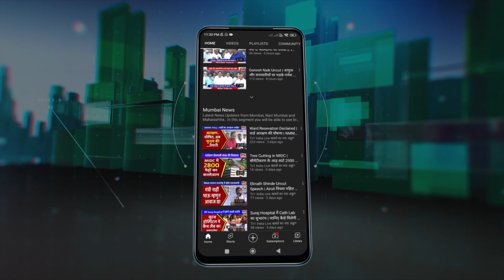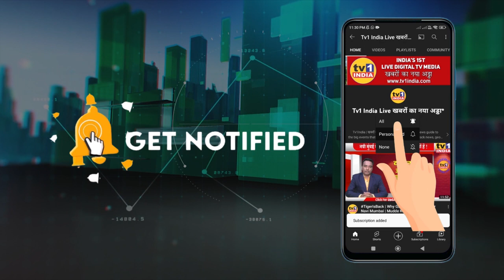Waah Ji Waah | EP-11 | इश्क़ की हम मिसाल बाकी हैं | Gazal & Poetry | वाह जी वाह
Waah Ji Waah | EP-11 | इश्क़ की हम मिसाल बाकी हैं | Gazal & Poetry

इस कार्यक्रम में आज शिरकत कर रहे हैं- मशहूर शायर जनाब मेहशर फैजाबादी | कवियित्री डॉ.वर्षा महेश | कवियित्री निरुपमा शर्मा | कार्यक्रम का संचालन कर रहे हैं शायर-कवि डॉ.लक्ष्मण शर्मा 'वाहिद' Ft.Poetess Dr.Varsha Mahesh | Poetess Nirupama Sharma | Shayar Janab Mehshar Faizabadi  | Moderator Dr.Laxman Sharma 'Vahid' यदि आप भी कार्यक्रम में शामिल होना चाहते हैं तो चैनल के नंबरों पर संपर्क करें